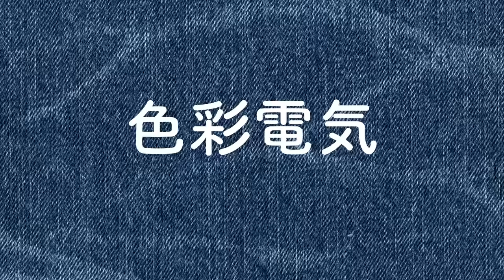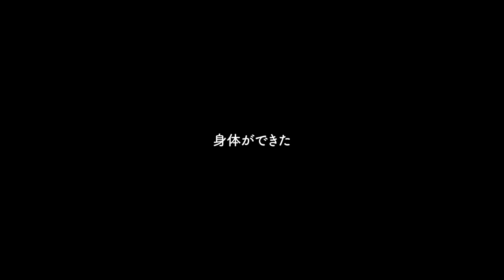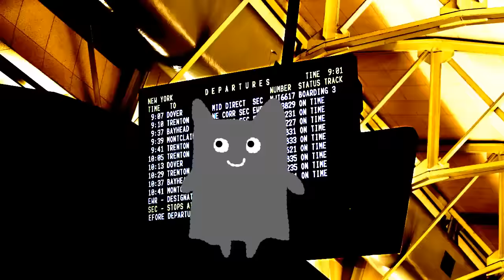muship - 色彩電気 [Official Audio]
ムシぴ「色彩電気」"Color & Electricity"

*DL link of off vocal wav (You can use for second-creations!)
二次創作やその他どうぞお使いください！この曲を使ってYouTubeにアップしてくださることで、収益化・また私のモチベーションアップにつながり、今後の活動への糧となっています😊